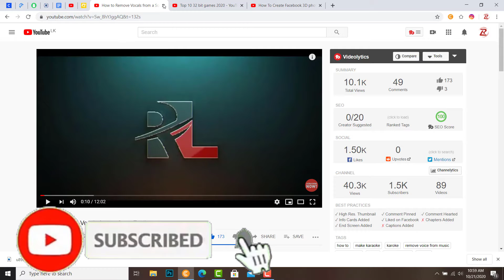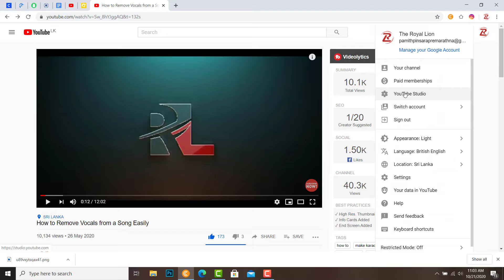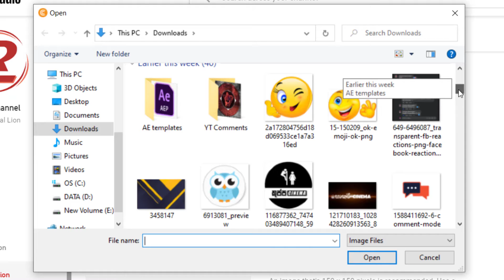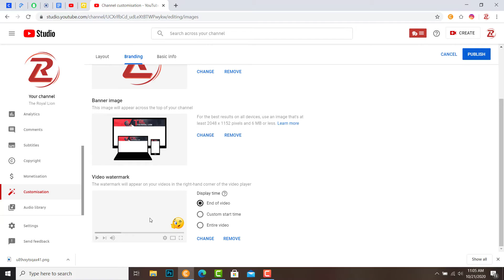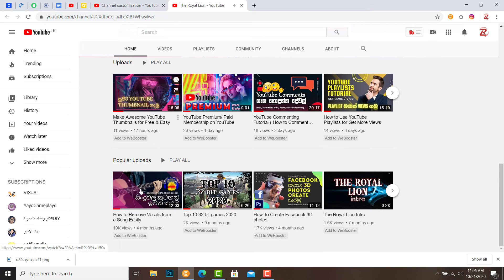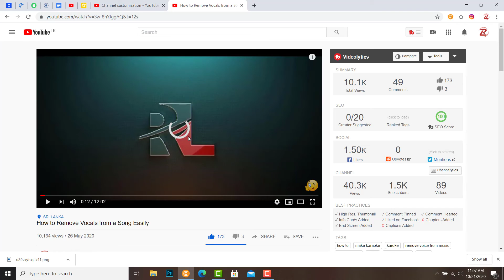How to Put a Branding Watermark to Your YouTube Videos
Hello Friends,

Today, I am going to see you "How to put a branding watermark to your YouTube videos". It's easy. I believe you can get more subscribers by using this watermark. You can provide your brand among your audience by using a branding watermark on YouTube.

අද, මම ඔබව බැලීමට යන්නේ "ඔබේ යූ ටියුබ් වීඩියෝවලට Branding Watermark තබන්නේ කෙසේද" යන්නයි. එය පහසුයි. මෙම දිය සලකුණ භාවිතා කිරීමෙන් ඔබට තවත් ග්‍රාහකයින් ලබා ගත හැකි යැයි මම විශ්වාස කරමි. යූ ටියුබ් හි Branding Watermark භාවිතා කිරීමෙන් ඔබේ වෙළඳ නාමය ඔබේ ප්‍රේක්ෂකයින් අතර සැපයිය හැකිය.

නැරඹුවාට ස්තුතියි !
Like කරන්න. Comment කරන්න. Share කරන්න !!

©️ The Royal Lion